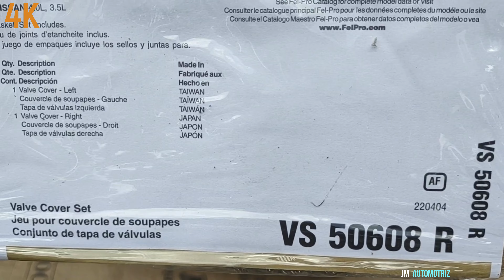2001 2004 nissan pathfinder 3.5 valve cover gasket tapadera de valvulas liquiando aceite parte2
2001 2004 nissan pathfinder 3.5 tapadera de valvulas liquiando aceite paso a paso removiendo e instalando las tapaderas de valvulas parte2